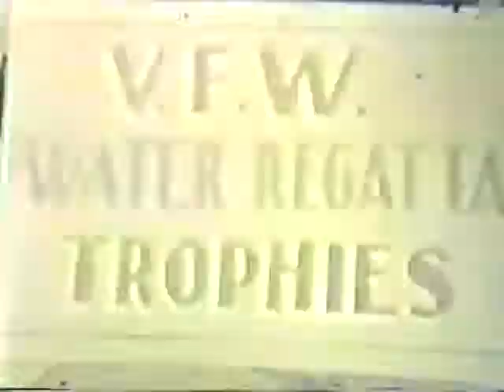1939 Norm and Jack's Day at the Races